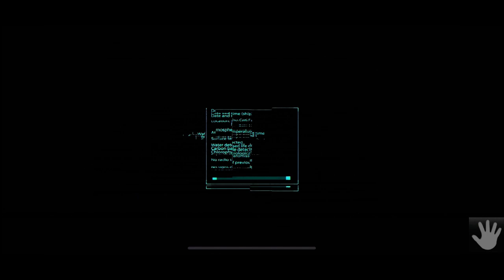TauCeti Unknown Origin (by BadFly Interactive) iOS/ Android - iPhone 11 Gameplay Trailer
This is a short demo of TauCeti Origin Unknown by BadFly Interactive played on an iPhone 8 Plus.

TauCeti Unknown Origin Technology benchmark is an action sci-fi FPS showcasing the high-quality visuals available to current hi-end mobile devices. It contains the beginning of the game and allows you to test and compare the performance of your mobile device.

TauCeti Unknown Origin throws your protagonist directly into the danger. Your space ship, famed ESS Meridian (known from Dead effect 2) has gone haywire and crashed. The escape pod saved your life and brought you safely to the surface of the planet Tau Ceti f, directly in the jungle full of unknown life forms, some of them possibly intelligent, and now littered with the debris from the crashed ship. Can you survive and uncover the secrets of the planet?

TauCeti Unknown Origin is a beautiful but dangerous place. From thick tropical rainforests to deep canyons and dangerous marshes, it's full of dangerous fauna and traces of ancient civilizations. Mysterious crumbling temples can offer shelter and knowledge, but they're often full of danger. Lifeforms on the planet are not friendly and they don't take kindly to pieces of your broken ship and a handful of human survivors.

KEY-FEATURES

• Exotic and unexplored world of the exoplanet TauCeti f
• Unique organic AI archetypes with unpredictable behavior
• Console quality graphics and realistic sound effects with stunning environments
• Beginning of the game with a strong story, the spiritual sequel of our previous games
• In-game cinematic intro taking you directly in the action
• Character creation preview
• 2 playable story levels
• Benchmark test for your smartphone (GPU and CPU)

Feel free to drop us a line at , or catch up with our latest news on our official website or a social media channel of your choice